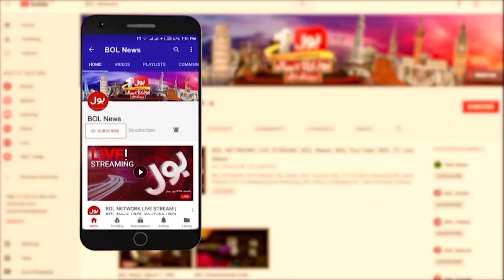Rana Sanaullah Challenge Imran Khan | Qasim Suri Bashes Shehbaz Govt | Jameel Farooqui Analysis